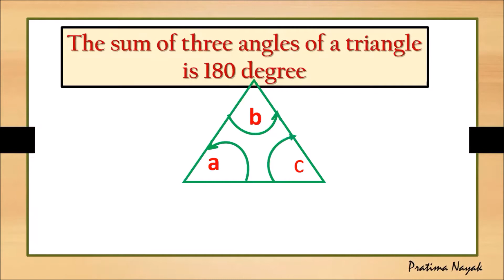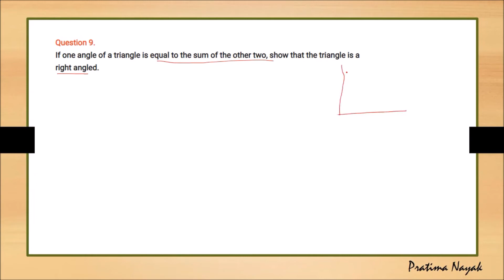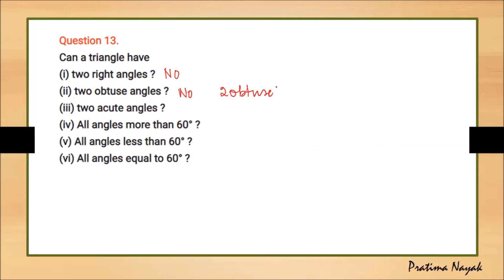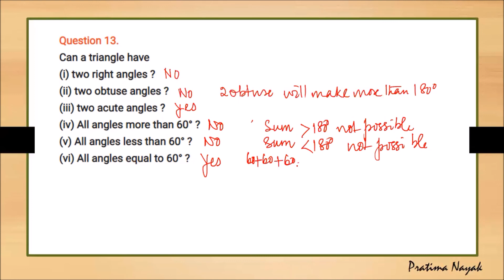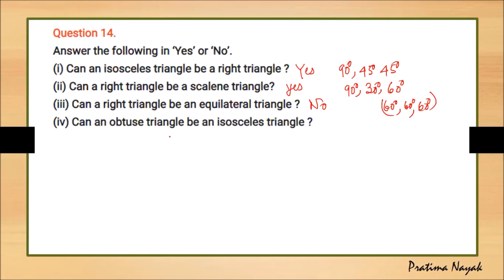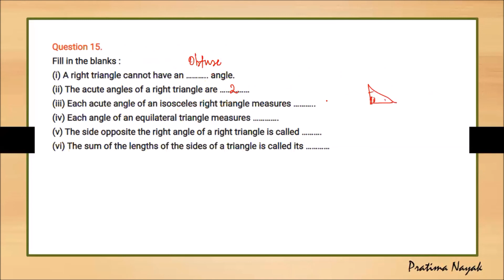QUESTIONS ON PROPERTIES OF TRIANGLES SUM OF ANGLES OF TRIANGLE IS 180 DEGREE | CBSE | CLASS 6 & 7